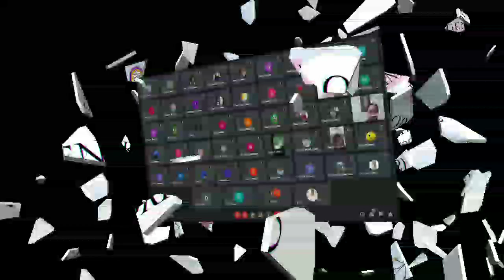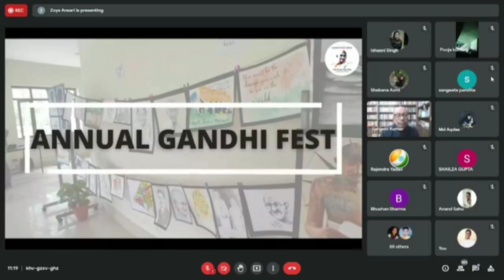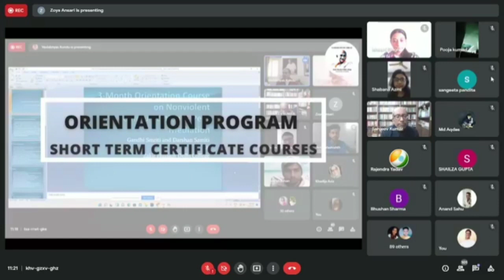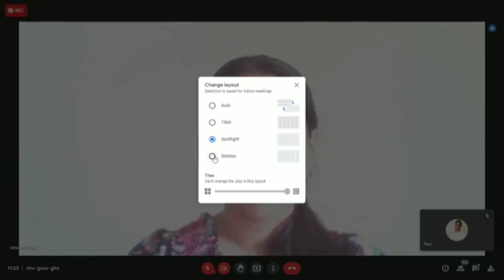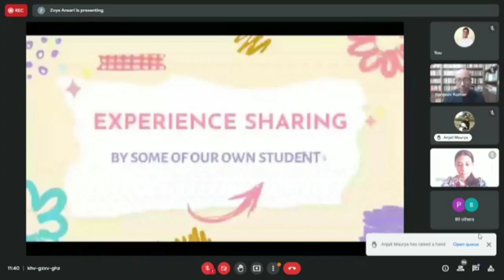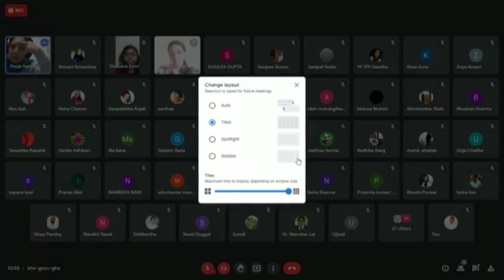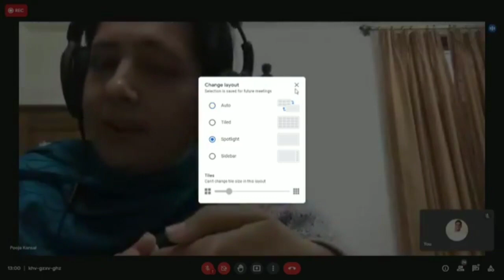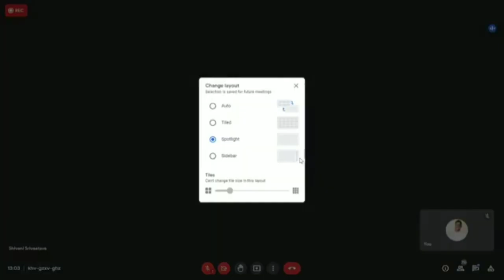Mind and Stress Management "Orientation Programme 2021-22